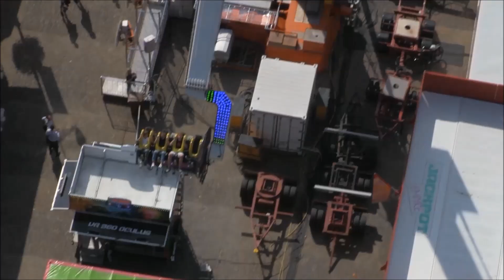kermis Delft 2018 gefilmd vanaf de toren van de Nieuwe Kerk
de kermis op de Markt in Delft gefilmd vanaf de toren van de Nieuwe Kerk op circa 85 meter hoogte  met o.a. de Space Jam, en  de Booster Maxx